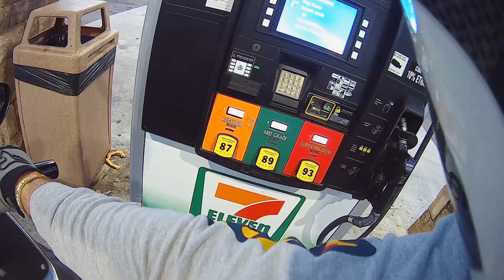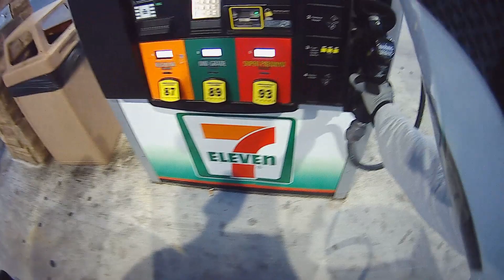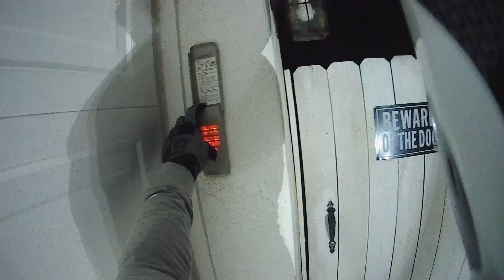Concours Cruising [2016 Concours 14] 🐱‍🚀 🏆 a COW Charges?! NARROW Misses Giant Potholes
SW Florida:
2016 Concours 14, 6300miles, Sargent seat, Delkevic Slip-on, Titanium levers, LED's.
30 liter Givi top case. not installed.
Nelson-Rigg's seat bag on passenger seat.
Removed Helibar 2" bar risers and Puig windscreen some time ago.
back to stock on both an like it just fine.